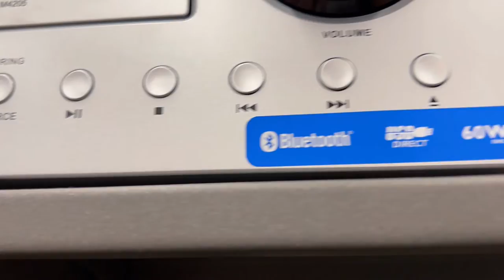3 Things You Should Know About The PHILIPS Bluetooth Stereo System for Home with CD Player | Review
Welcome to SmartBuy Reviews! In this in-depth PHILIPS Bluetooth Stereo System for Home with CD Player review, we'll delve into three key aspects you need to know about this product. We'll explore its standout features, highlighting the best aspects, and conduct a thorough analysis of both the pros and cons.

📚 Start listening unlimited audiobooks and podcasts with this Audible FREE 30-day trial
👨‍🎓 Are you a student? Start your 6-month trial of Amazon Prime for $0

Your opinions matter! We truly appreciate your presence in the Smart Buy community!